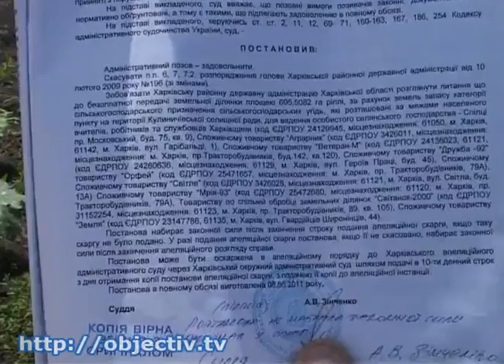Земельный скандал приобретает политический окрас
- Земельные махинации, покушение на депутата и обыск в офисе Авакова. Звенья одной цепи? - Обвиняемых в незаконной передаче 700 гектаров земли под Харьковом пока нет. Но уже прошли первые обыски - расследуя это дело, милиция нагрянула в офис экс-губернатора Арсена Авакова. С этим же связывают и покушение на депутата горсовета Анатолия Родзинского